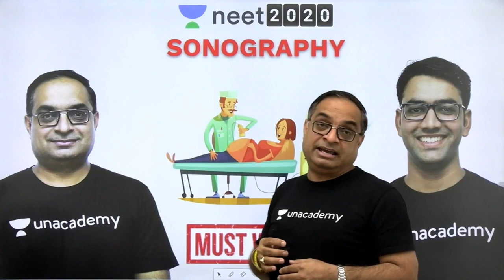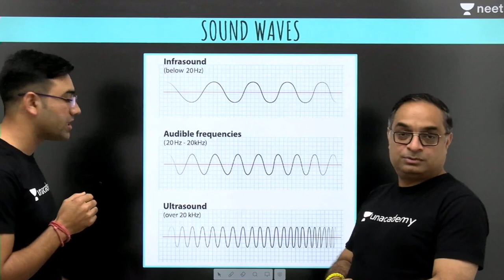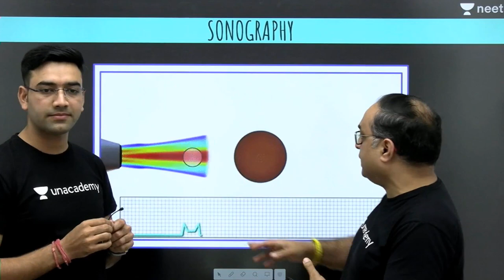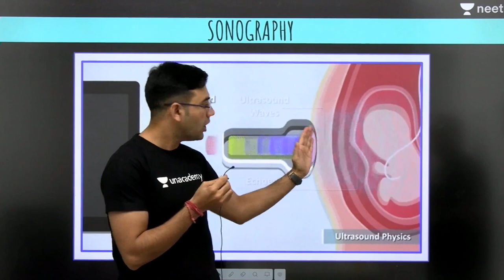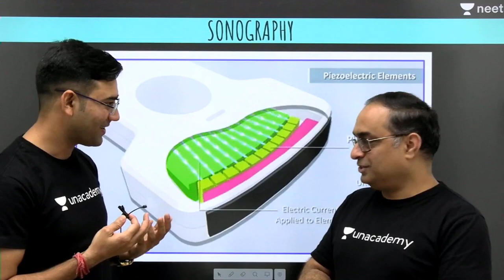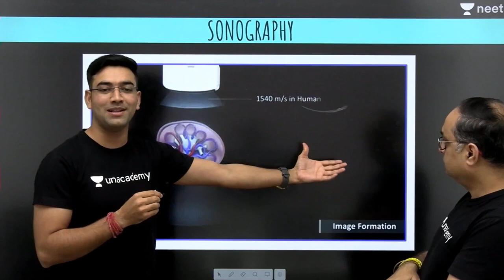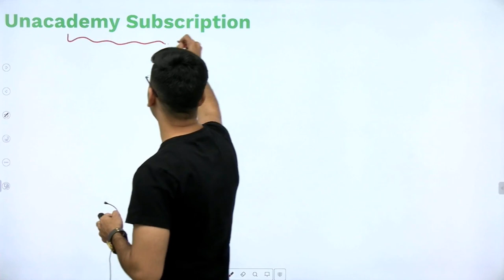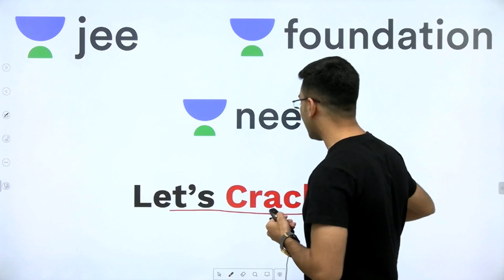Sonography | Ultrasound | Biology | Physics | NEET 2020 | NEET LIVE DAILY | Unacademy NEET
1. Learn from your favourite teacher
2. Dedicated DOUBT sessions
3. One Subscription, Unlimited Access
4. Real time interaction with Teachers
5. You can ask doubts in live class
6. Limited students
7. Download the videos & watch offline